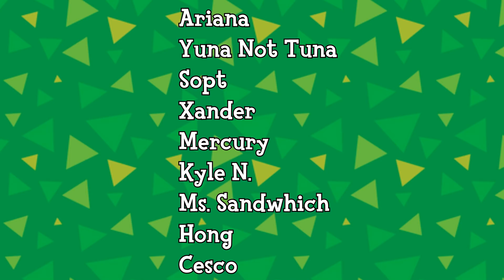Animal Crossing PERSONALITIES RANKED (BEST to WORST)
These are all the Animal Crossing personalities in Animal Crossing New Horizons ranked from worst to best!!!
New to Niko Amii?